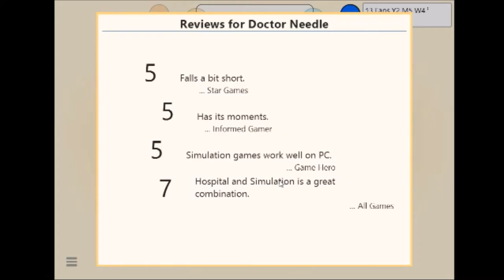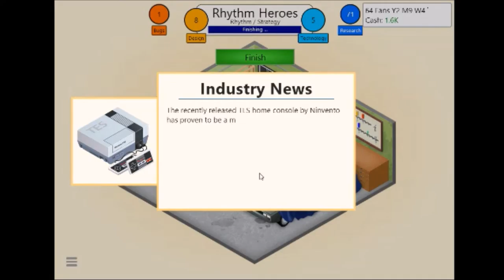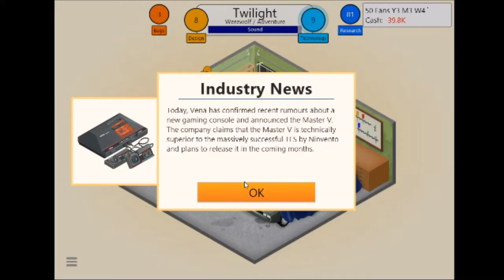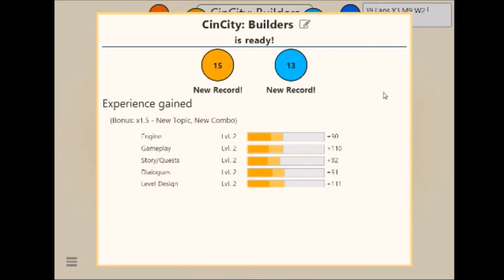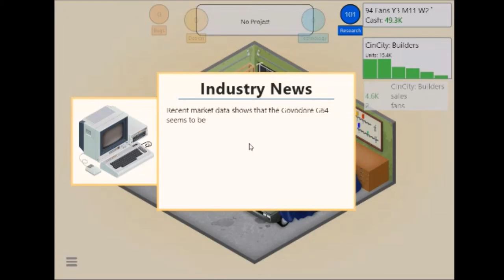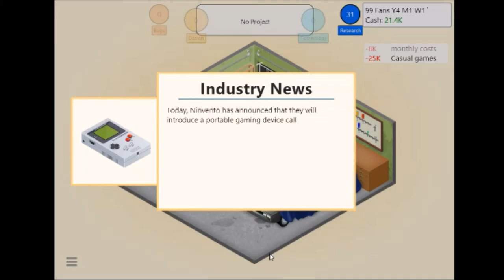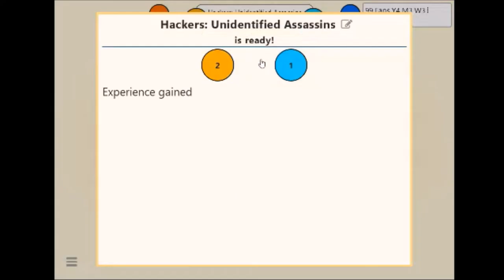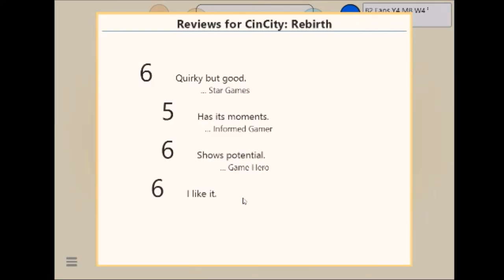Game Dev Tycoon #2 | BAD GAME CENTRAL!!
Welcome everyone back to another episode of Game Dev Tycoon! In this one I fail alot but hopefully learn alot from this game as well